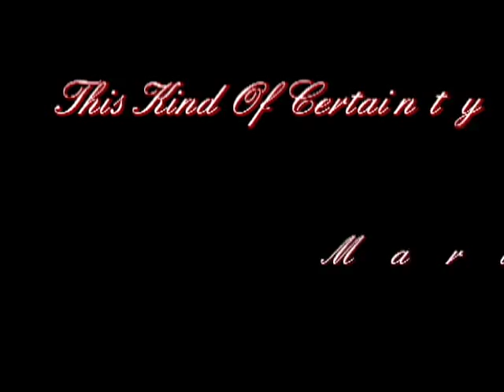This Kind Of Certainty.avi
Because of the inspiration of the movie, "The Bridges of Madison County", I wrote this romantic duet.  We visited Winterset, Iowa, home of the Roseman Bridge, where much of the movie was filmed with Clint Eastwood and Merle Streep.

Tag words:
"Bridges of Madison County", "Roseman Bridge", "covered bridge", "Valentine's Day", "Anniversary", "love story", "love song", "romantic"